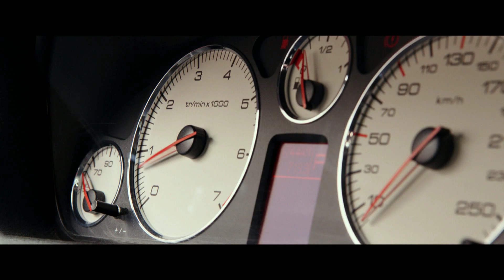Taxi 5 | Trailer #2 Legendado PT (HD)